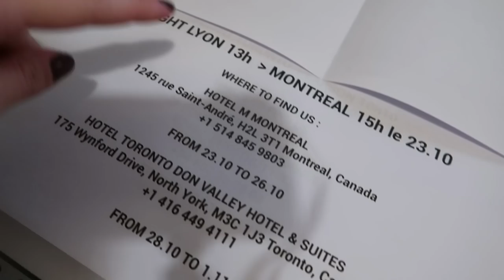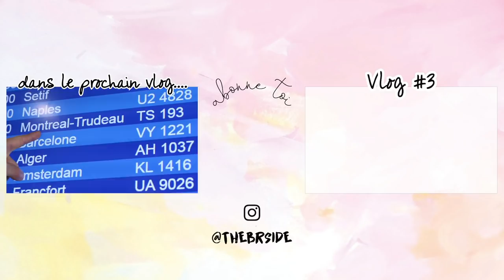VLOG #2 - VALISE, SAC À DOS & MATÉRIEL VIDÉO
Second daily vlog de ma série Road Trip ! Veille de notre grand départ pour ce road trip de folie. Mais avant, dernière épreuve : faire sa valise.

✘ LIENS UTILES ✘

• Mon G7x
• Mon trépied
• Mon disque dur renforcé
• Ma Go Pro Hero 7
• Mon trépied pour la GoPro
• Mon DJI Osmo mobile 2

✘ VIENS PAPOTER AVEC MOI ✘

✘ INFOS ✘
Je filme avec un Canon G7x
Je monte mes vidéos avec Première Pro

On se retrouve demain pour le vlog #3 !

Des bisous,
Laura ♡